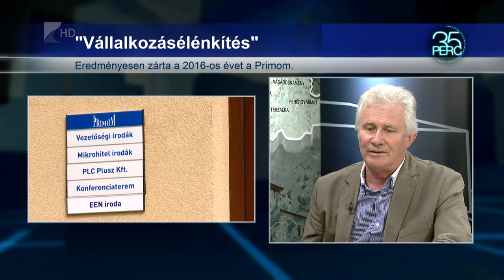170 millió forint mikrohitel - Kölcsey Tv